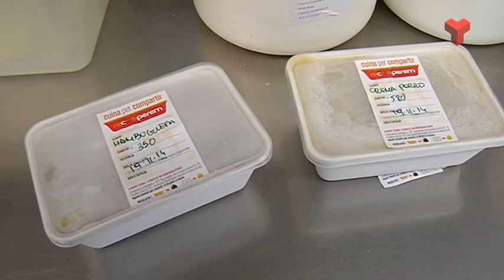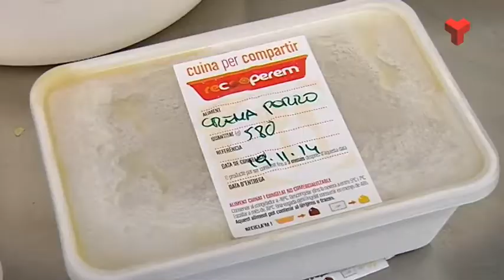Una carmanyola per qui ho necesita de l'Escola Rellinars 02-12-2014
Avui dia ningú posa en dubte ja la importància de no malbaratar els aliments, especialment si hi ha gent al voltant que no té ni per menjar. Aquesta mateixa reflexió es va fer l'equip de mestres de l'Escola de Rellinars, una petita població del Vallès Occidental de només 700 habitants.
El primer pas per tant va ser canviar la normativa sanitària existent que prohibia treure menjar del recinte escolar, les sobres s'havien de llençar per llei. L'Escola, serveis socials de l'Ajuntament de Rellinars i el consorci de Residus dels Vallès van treballar per elaborar un nou protocol, que permetés el que per a tothom era de lògica, que famílies que passaven necessitat poguéssin aprofitar eks excedents de menjar de l'escola.
L'experiència a Rellinars ha evidenciat que ajudar als altres moltes vegades és qúestió de voluntat i tenicitat.